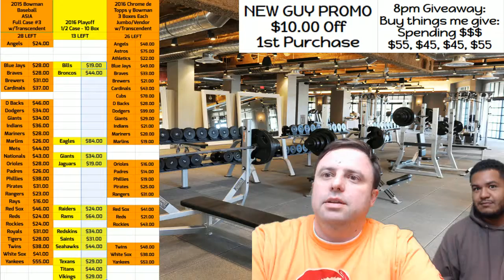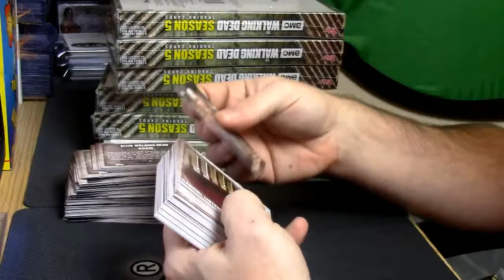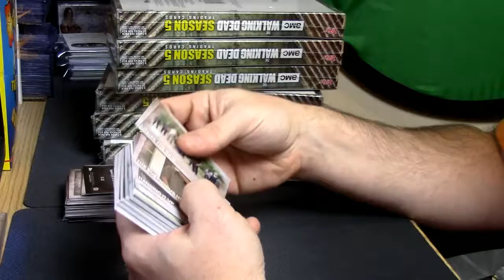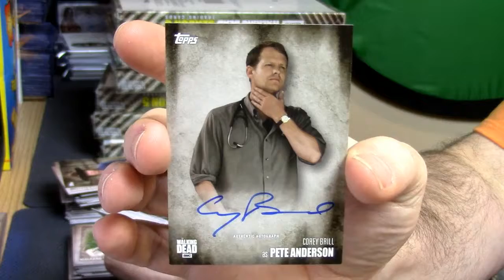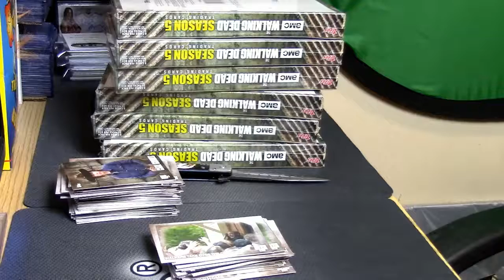12 1 16 walking dead personal #2